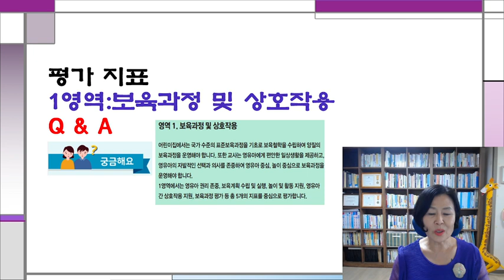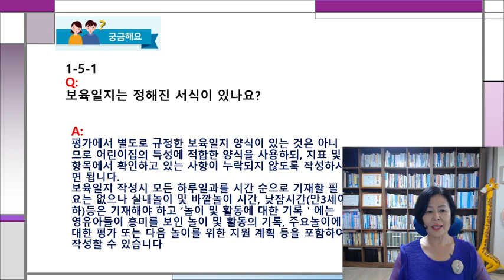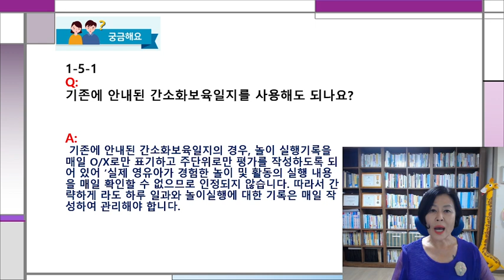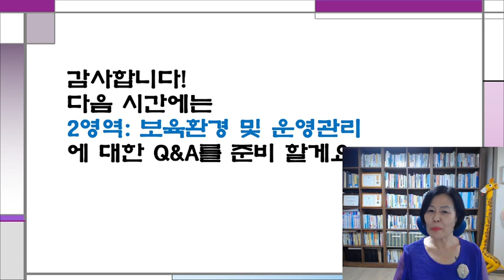[어린이집평가]평가지표 - 1영역: 보육과정 및 상호작용 Q & A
평가를 준비하는 선생님들과 원장님들 !
 평가 지표를 보고 지표 별로 점검하는 과정에서  궁금증이  많죠?
그래서 궁금한 것을 질문한 내용과 답을 올려 드리려고 합니다.

 1영역 : 보육과정 및 상호작용에 관한   Q & A 입니다.

도움이 되셨다면 '구독'과 '좋아요' 꾸~욱 늘러 주세요.
감사합니다.